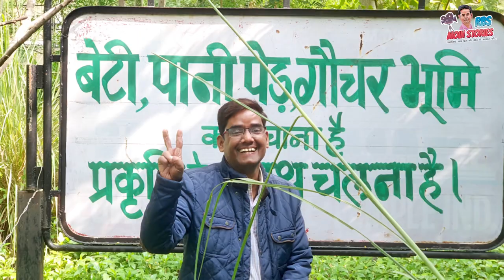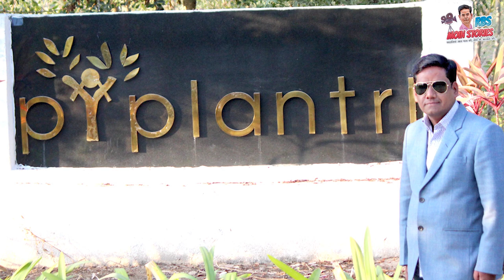Keep it up Moinuddin Chishty Ji | Padma Shri Dr Shyam Sundar Paliwal | Piplantri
पिपलांत्री गांव का नाम भला किसने नहीं सुना! राजस्थान के राजसमंद जिले का पिपलांत्री गांव पिछले 15 सालों से देश-दुनिया की सुर्खियों में छाया हुआ। 2005 से 2010 तक गांव के सरपंच रहे पद्मश्री श्याम सुंदर पालीवाल ने अंधाधुंध खनन की वजह से बर्बाद हुई गांव में विकास की गंगा बहाने में कोई कसर नहीं छोड़ी। सरकारी योजनाओं के शत प्रतिशत सदुपयोग का सबसे बेहतरीन उदाहरण देखना हो तो आप इस गांव जा सकते हैं। इस गांव से 2012 में एक पत्रकार के तौर पर जुड़े @RbsMoin ने इस गांव को अपने कलम से पूरी दुनिया के सामने रखा।

You can also follow “Rbs Moin Stories” here:

RBS MOIN STORIES OFFICIAL

Facebook Page ▶️ RBS MOIN STORIES

Twitter Handle ▶️ RBS MOIN STORIES

Telegram ▶️ RBS MOIN STORIES